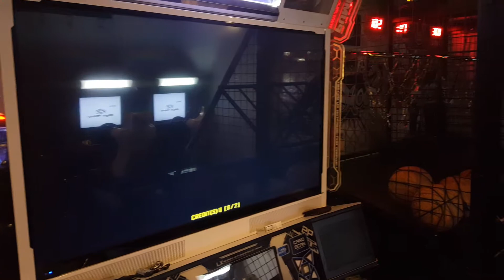Entlemon- Dignity s20